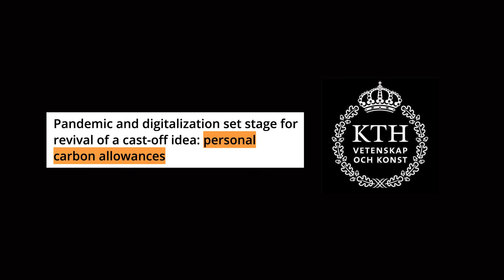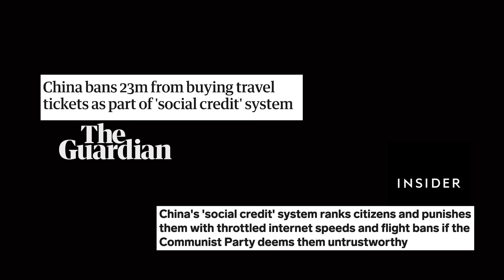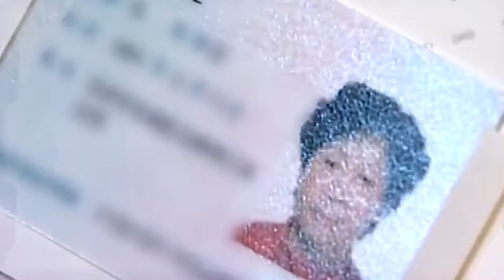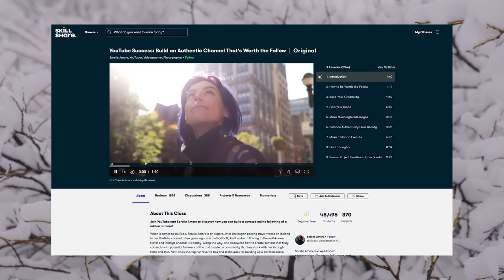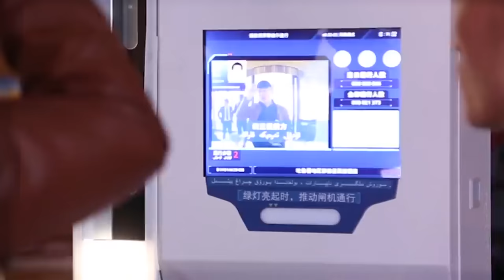Carbon: a weapon of financial control?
How carbon could be used to control us. We've all heard about carbon, and how it's the most important focus for the future of our planet. But could it have serious financial consequences for people in society, especially those at the bottom?

Many countries around the world have proposed Personal Carbon Allowances, otherwise known as PCAs. And just like a massive corporation that has to offset its carbon to negate the damage it does to the environment, the theory is that we as individuals should also have to do the same. However, there are some potential problems with this kind of system.

When combined with a Central Bank Digital Currency (CBDC), your government could not only track your carbon usage, but also theoretically limit you from buying certain items, or bill you for using any carbon over your monthly limit. Which some argue takes away individual autonomy, and the right for a person to make their own choices.

But what do you think? Let me know.

0:00 - Carbon could create invisible shackles
1:17 - Carbon and Personal Carbon Allowances (PCA)
2:37 - How carbon usage would be tracked
4:19 - The first penalty: individual carbon taxes
5:11 - Skillshare insert
6:07 - The second penalty: removing purchase freedoms
7:15 - How elites won't be affected by carbon
8:27 - The biggest losers of a carbon tax
9:09 - We only have one home
10:35 - Some final thoughts

Founders, Abundantia